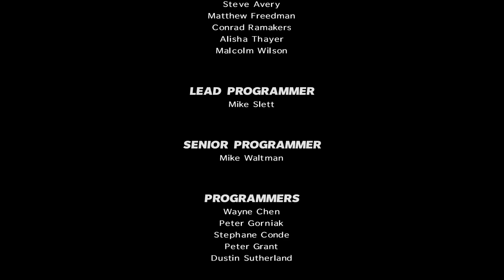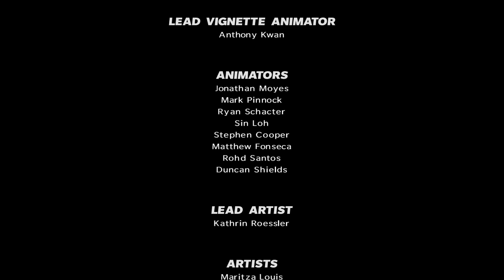Max Payne 3 | Chapter XIV: One Card Left to Play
In Chapter 14, titled "One Card Left to Play," Max Payne finds himself at Piratininga Airport after being dropped off by Wilson Da Silva. This final chapter entails a gripping culmination of events as Max confronts Wilson Da Silva, engaging in a heated showdown. Players navigate through intense sequences, including a final battle against adversaries while attempting to thwart Wilson's plans. The chapter offers an immersive experience filled with action, culminating in a climactic encounter that wraps up the storyline of Max Payne 3.